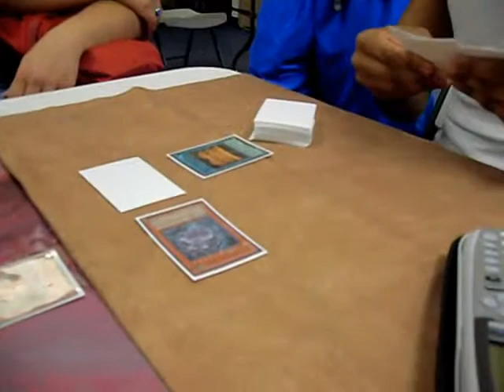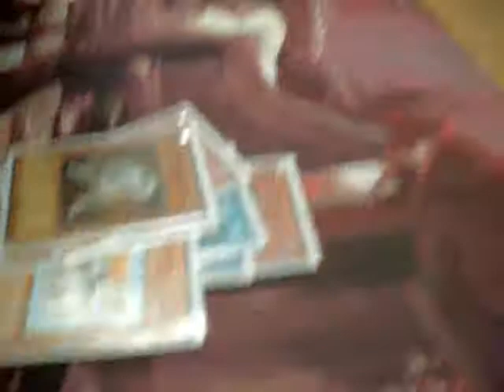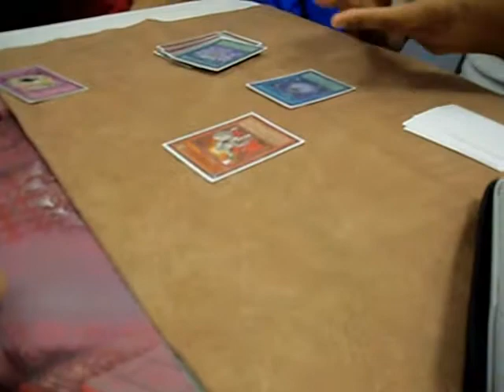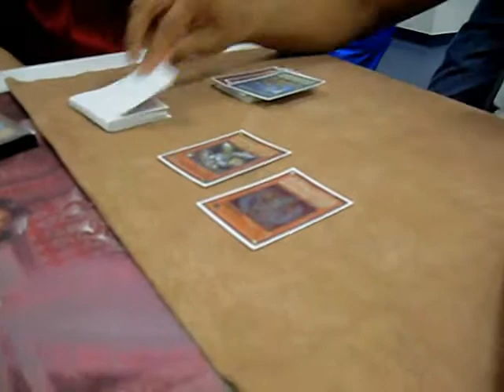Team Illusion Maurice Brantley vs Andrew Fredella New match game one